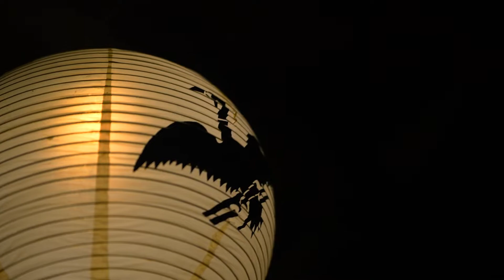[Arashiyama cormorant fishing] Watch the nobility play from a boat!!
~ Arashiyama Cormorant Fishing ~

Cormorant fishing is a traditional fishing method that uses domesticated cormorants to catch ayu (sweetfish). As a result, cormorant fishing came to be held.
In cormorant fishing, a bonfire at the bow of a small flat-bottomed boat plays a role of lighting and frightening sweetfish. Surprised by the light of the bonfire, the ayu became active, and the scales reflected the light of the bonfire and caught it. A string is wrapped around the throat of the cormorant, making it impossible to swallow sweetfish larger than a certain size. The size of the sweetfish to be caught is determined by the degree of winding of the string, and smaller sweetfish enter the stomach of the cormorant.
However, if the cormorants are always fishing with a string tied around their throats, the cormorants will gradually lose their motivation. For this reason, cormorant fishermen sometimes give their cormorants vacations as well.

Shooting date
2022/8/31

Photographic Equipment
SONY α7iv
TAMRON 70-180mmF/2.8 DiⅢVXD

鵜飼とは、飼いならした鵜（ウ）を使ってアユなどを獲る伝統的な漁法のことで、日本では主要な鮎漁の形態である一方、平安時代には貴族や武士などの間で遊興として鵜飼見物が行われるようになった。
鵜飼いでは、平底の小船の舳先で焚かれるかがり火が、照明のほかにアユを驚かせる役割を担っている。かがり火の光に驚き、動きが活発になったアユは、鱗がかがり火の光に反射することでウに捕えられる。ウののどには紐が巻かれており、ある大きさ以上のアユは完全に飲み込むことができなくなっており、鵜匠はそれを吐き出させて漁獲とする。紐の巻き加減によって漁獲するアユの大きさを決め、それより小さいアユはウの胃に入る。
しかし、鵜飼いの鵜にいつものどに紐をまいて漁をしていると鵜はだんだんやる気をなくしていってしまう。そのため、鵜匠は鵜にも休暇を与えることがある。

撮影日
2022/8/31

撮影機材
SONY α7iv
TAMRON 70-180mmF/2.8 DiⅢVXD

Japan Film
Japan Filmでは以下の3つの構成で作成しております。

投稿動画